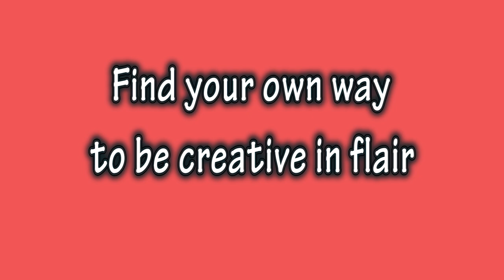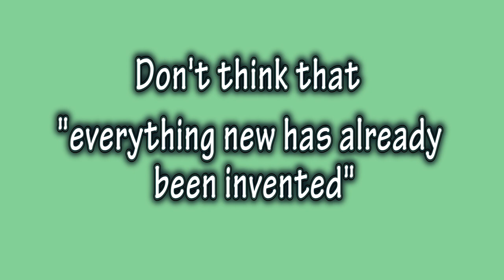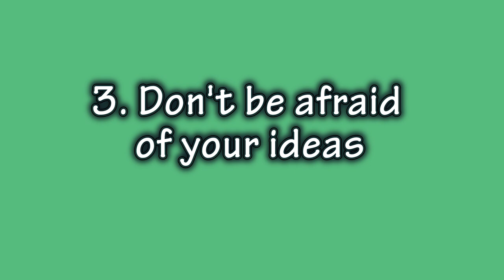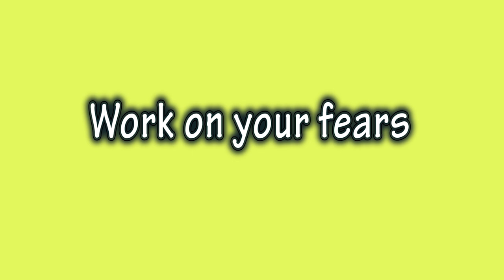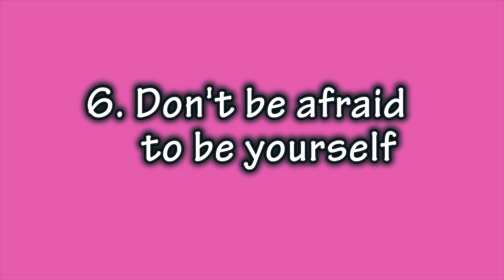📚 FLAIR PSYCHOLOGY ✅ How to be Creative📒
PSYCHOLOGY OF FLAIR. How to be Creative in Flair.

FLAIR STEP BY STEP  is a Program to help everyone learn flair very easy and for free. This Program leads you from the very first steps in flair till a very great level. All you have to do is start from the very first lesson and then go step by step, lesson to lesson